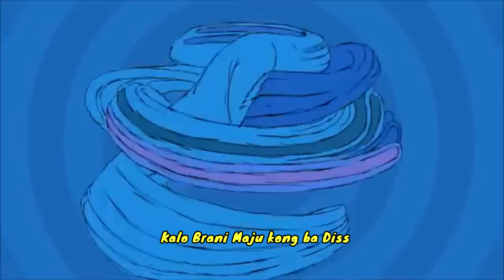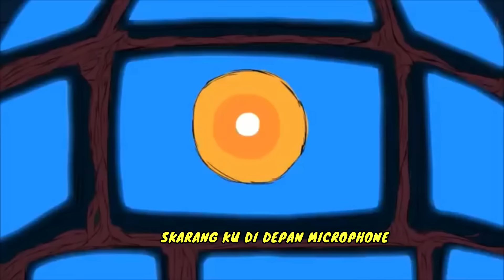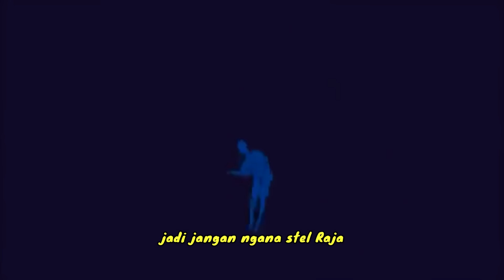PENDATANG BARU - EVER SLKR X TIAN STORM ( VIDEO LIRIK )